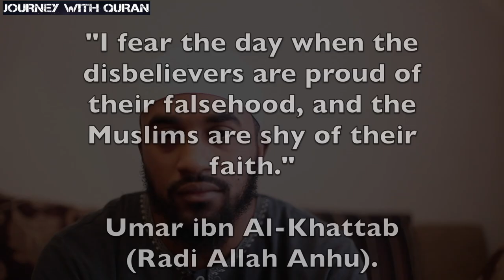Journey with Quran: Are you scared to read the Quran?